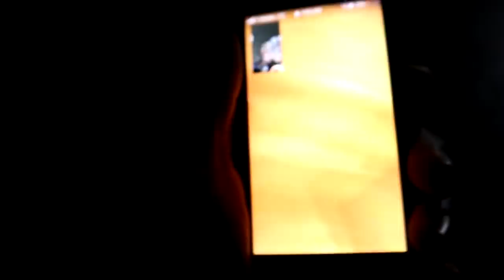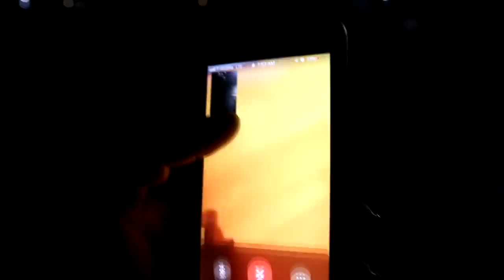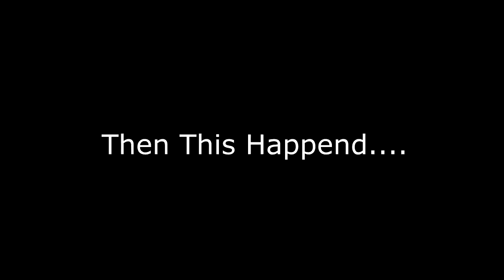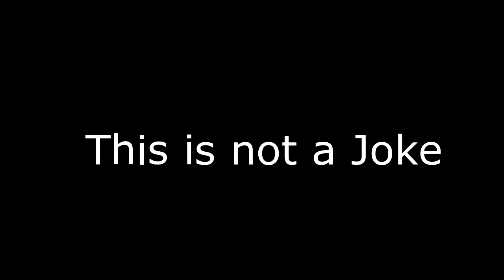SANTA CLAUS BROKE INTO MY CAR 😱SCARY NIGHT